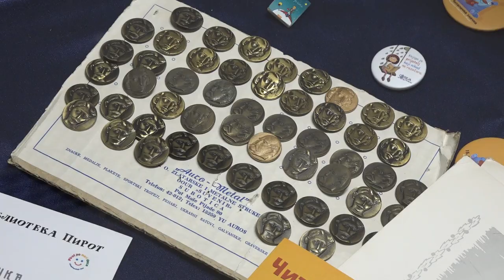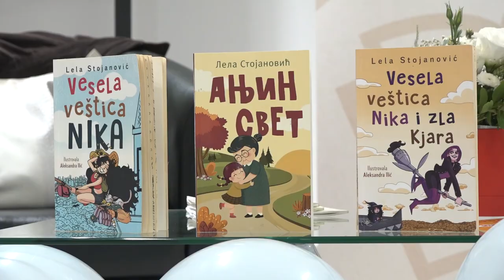OTVORENA IZLOŽBA "ČITALAČKA ZNAČKA-TRADICIJA KOJA OBAVEZUJE"